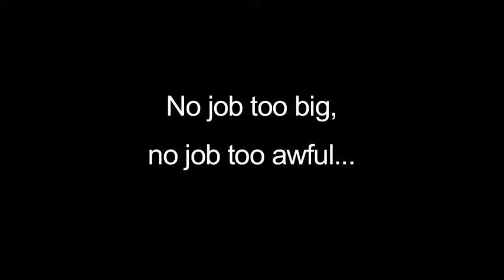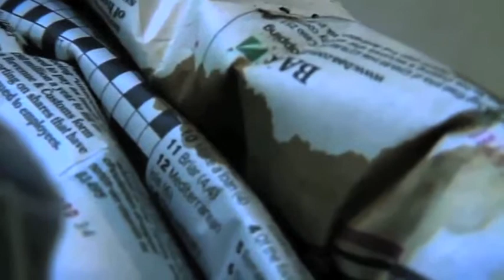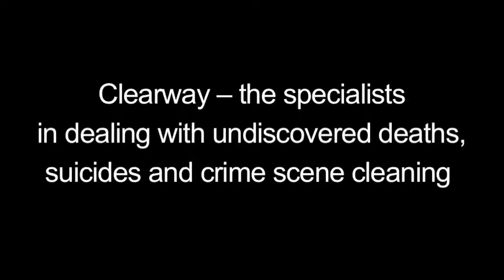Clearway Services - no job too awful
Not every company can deal with extreme cleaning and clearance when the work involves the remains of a human death.

Cleary Services specilaises in extreme cleaning in all situations plus crime and trauma clean-ups.

Our services are professional, efficient and discreet.